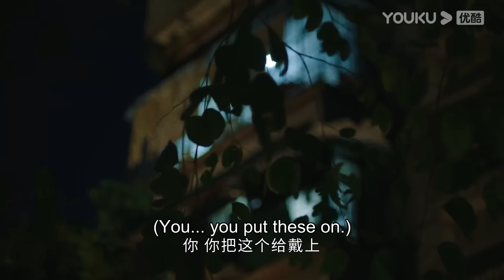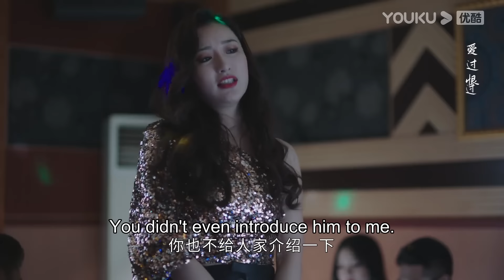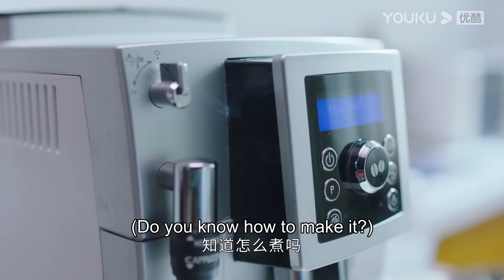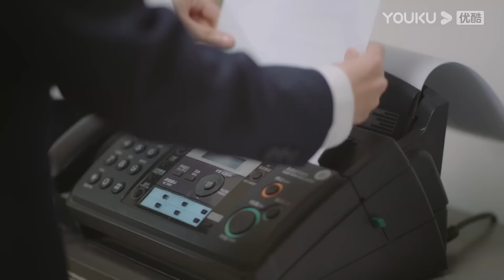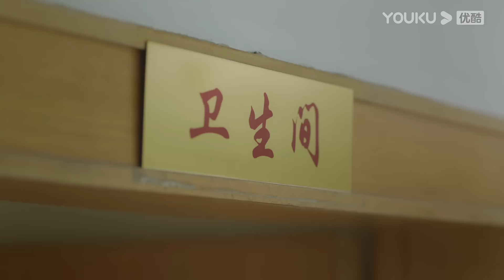[Star of Ocean] EP04 | Orphan Becomes A Girl Boss with Her Rich Husband | Liu Tao/Lin Feng | YOUKU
★40 Episodes